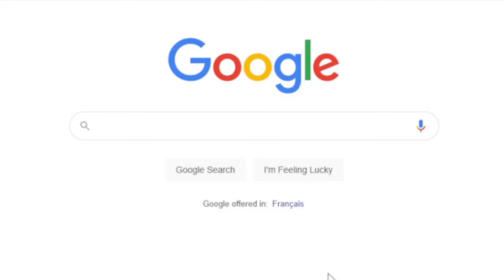Minecraft Builds; Reality VS Expectation Pt 2!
Luckily, this one turned out better than the last one.